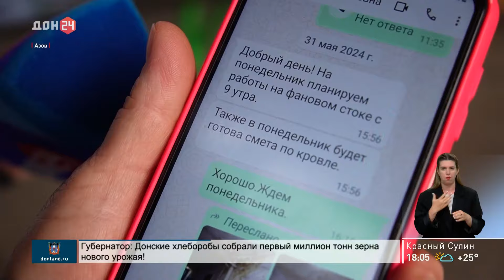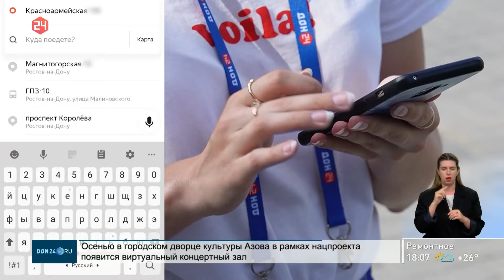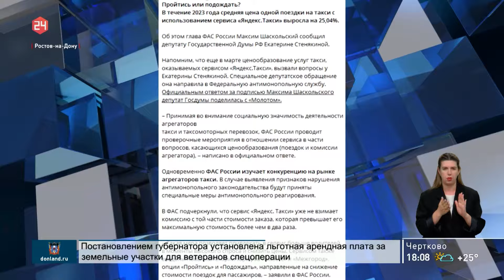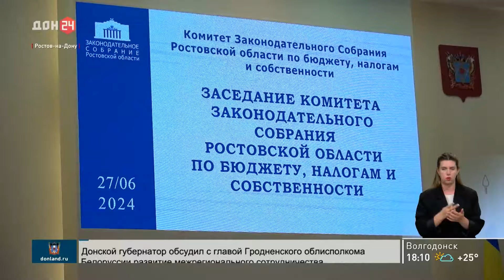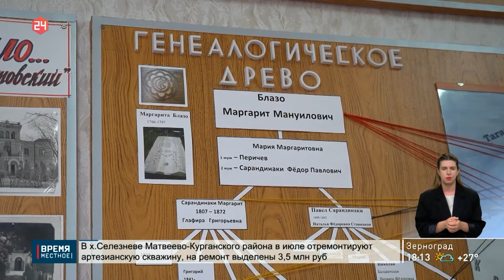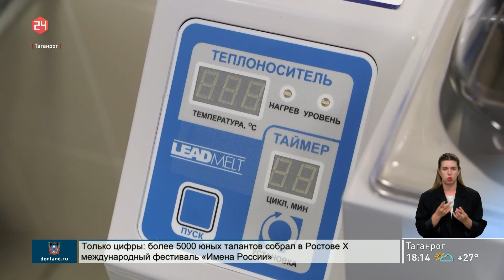Новости в 18:00 от 28.06.2024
- Жатва набирает обороты
- Дождь с потолка
- Золотая поездка на такси
- Заседание комитета по бюджету донского парламента
- Комфорт для бизнеса
- Акция «Мир без слез»
- Лучшие – в Кремлевский полк
- Топонимы на Дону: Маргаритово
- В Ростове проходит финал международного фестиваля-конкурса «Имена России»